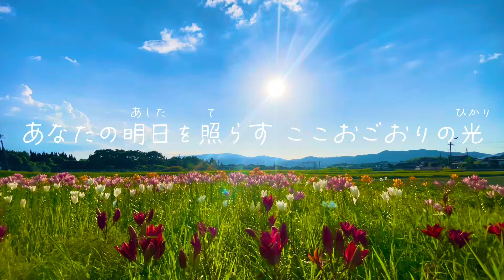【小郡市公式ソング】♪おごおりの光 OGORI no HIKARI [歌バージョン]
小郡市公式ソング
『おごおりの光』
近日中🌟サブスク世界配信リリース決定❗️
に伴いYouTubeチャンネルより公開されました🌟

♪ おごおりの光　OGORI no HIKARI

作詞/ 渡邉 裕哉・安武 玄晃
作曲/ 安武 玄晃
編曲/ 福澤 修

[歌詞]

かわらぬ故郷　移り行く時代
思い出いつも映した宝満川
期待に走らせ夢も乗せて行け
“青春レール”の上で交差する大牟田線

互いに手を取り合って寄り添い
真心大切にして

歩み続ける　愛に委ねて
おごおりに咲く笑顔が胸を煌めかせている
いつでも　いつまでもここに帰っておいで
あなたの明日を照らす　ここおごおりの光

受け継ぐ歴史と　育まれる街に
短冊の願いを繋ぐ”夢HANABI“
記憶の学舎　甦る友の声
唄うよエール乗せて　芽吹く未来のために

守るは父や母の教えを
そこには愛があるから

永遠に続くと　夢に委ねて
おごおりに輝く星はぼくらを見守っている

真心大切にして

ひとつぶの麦が　やがて地に落ちても
胸に溢れる思いの数が　いつか多く実を結ぶ

あなたの明日を照らす　そのおごおりの光

©︎Eternal Music 2024
JASRAC©︎RINSEN

うた/ Singer由夏-Yuka,  立石中学校のみなさん
ソプラノサックス/安武玄晃
ピアノ/ 福澤修
ギター/ 西田勇
ベース/ 原田裕
ドラム/ 宮吉英彰

【総合お問合せはコチラ📩より】
(エターナルミュージック事務局)